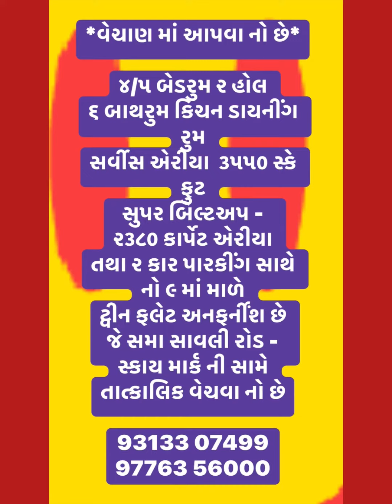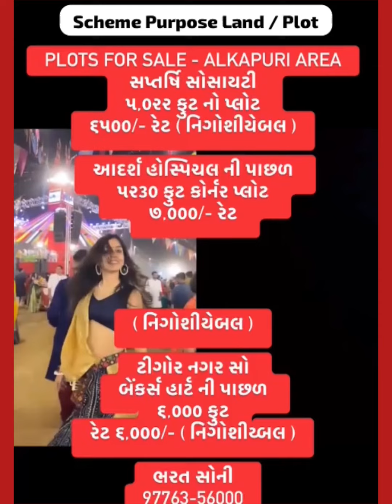૪/૫ બેડરુમ ૨ હોલ ૬ બાથરુમ નો ટ્વીન ફલેટ અનફર્નીંશ છે જે સમા સાવલી રોડ - સ્કાય માર્ક ની સામે